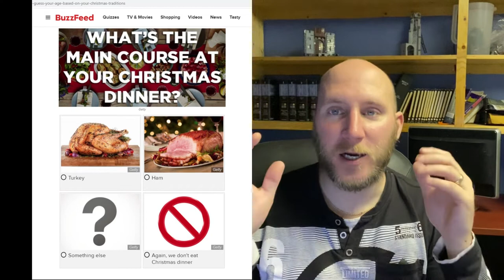Old Bald Dad- Learning About Ourselves through Online Quizzes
On this Testing Tuesday, we will take some quizzes and learn about ourselves.  We will learn what our greatest fear is and perhaps even find out how old we are.

Follow on Twitter at @OldBaldDad2